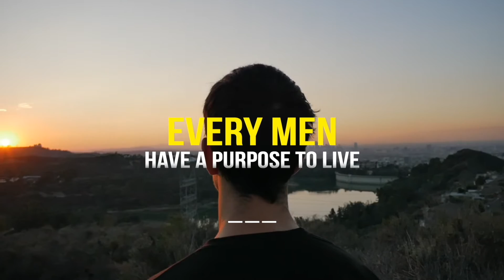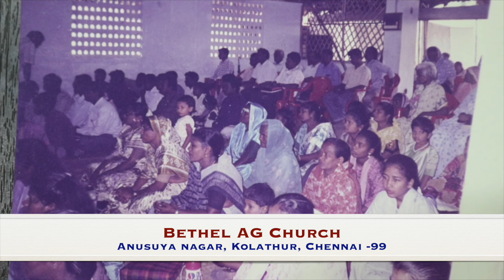Epi-08 | Rev.Devadasan Kalaiarasan | Bethel Ag Church | Jeyam Tv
(Note: shoot and production charges completely free | Message By Pastor  Rev.Devadasan Kalaiarasan  | Jeyam Tv